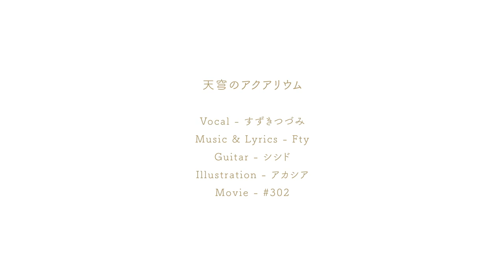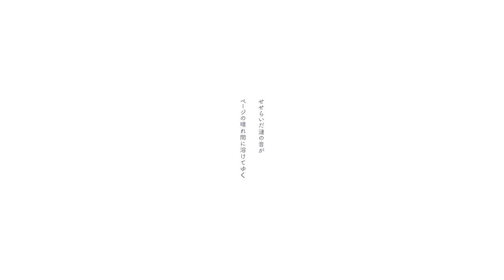天穹のアクアリウム / すずきつづみ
Ftyです。
海と星をテーマに爽やかな物語を作りました！

CeVIO AI すずきつづみソングコンテスト

『天穹のアクアリウム / すずきつづみ - Fty』

ボーカル・コーラス - すずきつづみ

『天穹のアクアリウム』歌詞

朝凪に揺蕩う朝陽が
あなたを連れてきた
躊躇いが　空を覆い隠す
それだけが些細な過ちね

海の青が　幻想というのなら
涙さえも　水槽に閉じ込めるでしょう

いつか見せた　それは見かけのStories
You’re shining like a starry sky.　わたしを
照らし出して　見上げた空の彼方
かすかなダイヤに導かれ

せせらいだ漣の音が
ページの晴れ間に溶けてゆく

空の青が　仮想だというのなら
星を探そう　その距離が求まる前に

零れ落ちた　それは心根のfragments
I'm melting in the sea with tears.　あなたも
見つけ出して　二人みた物語
For a shooting star 届きますように

いつか二人　それは叶えたいStories
You’re shining like a starry sky.　わたしと
探し出して　見上げた宇宙の彼方
蒼く光る遥かな航路

Lyrics - Stargazer in Aquarium / suzuki_tsudumi - Fty

The swaying sunrise in morning calm brought you.
My worries cover the sky.
It's just a little fault.

If the blue of the sea is an illusion.
Even my tears, I’ll close it in the aquarium.

I showed it one day.　It’s the apparent stories.
You’re shining like a starry sky.
Illuminate me from beyond the looked up sky, Please.
I'm being leaded by pale diamond

The sounds of babbling waves.
It’s melting in the fog of the page.

If the blue of the sea is a virtuality.
Let’s do stargazing before I perceive the distance from me.

It's a fragment of my heart that has fallen.
I'm melting in the sea with tears.
Discover your story also you, Please.
I wish for a shooting star.

Sometimes with you…The stories I wish come true.
looking at this from beyond the looked up universe with me, Please.
The distant route that shines blue.